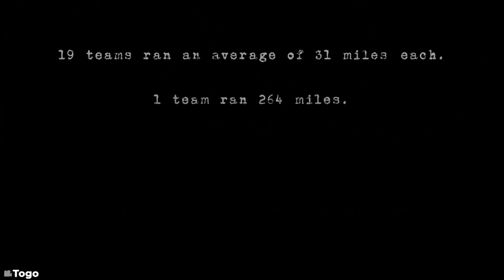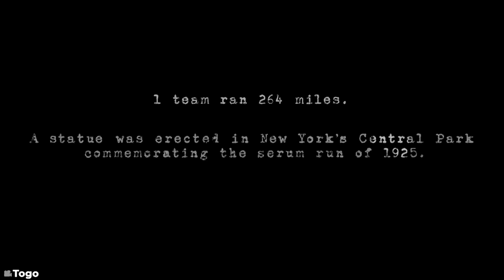True Story! Loyal Dog Saves His Owner's Life & Entire Freezing Town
true story! loyal Dog Will Stand by Your Side (No Matter What)

This Is a Story Recap for A Drama Movie Called Togo
Year of Release:
Production companies: